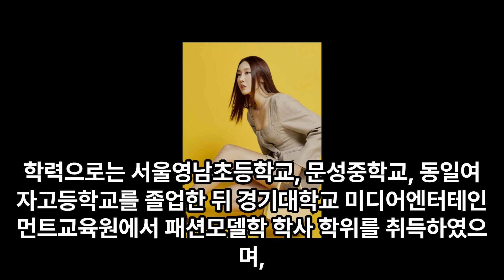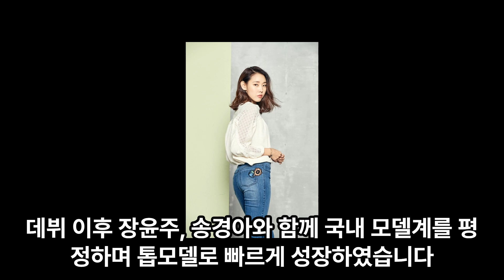한혜진 3분만에 알아보자 | 프로필 | 모델, 방송인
안녕하세요! 3분인물모아 입니다.

한혜진에 대해 알고 계신가요?
모델 겸 방송인 한혜진에 대한 나이, 학력 등 한혜진의 인물 정보를 영상으로 알려드립니다.

한혜진에 대해 궁금한 정보나 다른 사람의 프로필을 보고 싶으시다면 댓글로 남겨주세요.